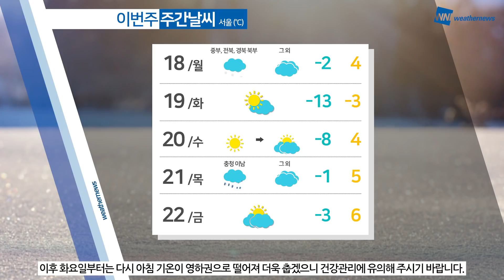[웨더뉴스] 내일의 날씨 (1월 17일)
오늘은 갑작스럽게 추워진 날씨에 놀란 분들 많으실 텐데요.

내일은 오늘보다 3~5가량 기온이 더 떨어지면서 추위가 이어지겠고요.

낮 기온도 중부지방을 중심으로 영하권에 머물고 바람도 강하게 불어 체감온도는 더욱 낮아 춥겠습니다.

또한, 곳곳에 눈이 내리겠는데요.